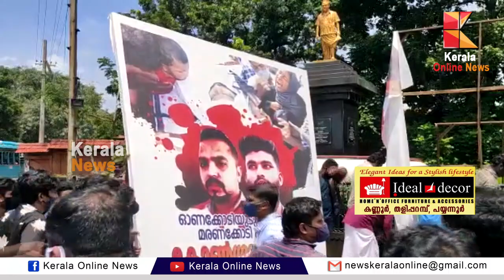കണ്ണൂരിൽ കെ എസ് യുക്കാർ തകർത്ത ഫ്ലക്സ് പുനഃസ്ഥാപിച്ച് ഡിവൈഎഫ്ഐ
കണ്ണൂരിൽ കെ എസ് യുക്കാർ തകർത്ത
ഫ്ലക്സ് പുനഃസ്ഥാപിച്ച് ഡിവൈഎഫ്ഐ